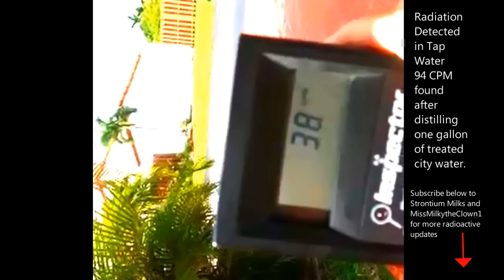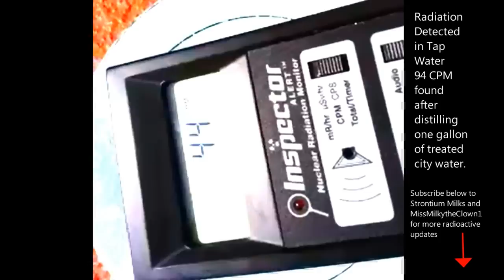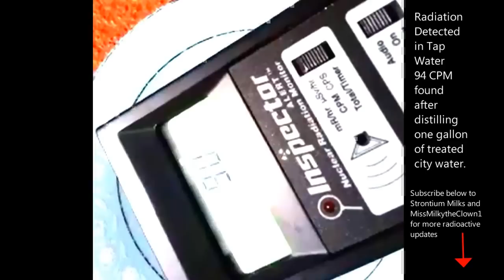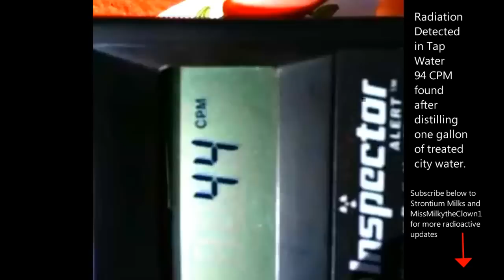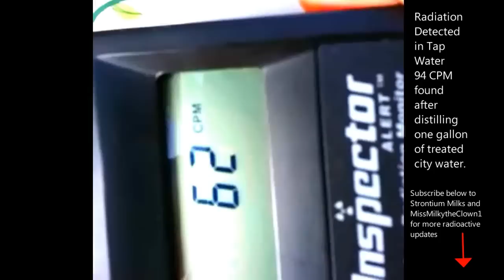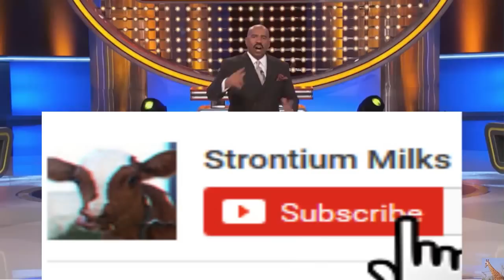Harmful Radiation Detected in Miami Dade Tap Water No Debate on Drinking Water Standards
Radiation is being detected in Miami-Dade tap water. Strontium Milks (on YouTube) tested a water sample from the leftovers of 1 gallon of distilled water and found 94 C.P.M. about 3 times higher than the air measurement. Thanks to MsMilkytheclown1 for letting me use her Inspector plus geiger counter.  Note: Strontium Milks said that he checked the plates and the plates were not the source of the radiation.

The EPA tells us to check back with them in 6 years regarding drinking water standards in the United States. The decline in water quality is not only happening in Flint, Michigan it's happening all across the USA. The EPA conveniently has not done a review post Fukushima. However we can expect them to play with the numbers and give us a response by the end of 2016 in prior regulations no target is set for reducing Alpha, Beta Emitters

Radiation is being detected in Miami-Dade tap water. Strontium Milks (on YouTube) tested a water sample from the leftovers of 1 gallon of distilled water and found 94 C.P.M. about 3 times higher than the air measurement. Thanks to MsMilkytheclown1 for letting me use her Inspector plus geiger counter.